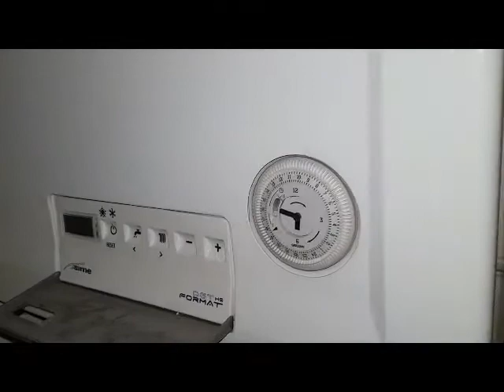AL02 Fault code Sime Format GDT HE